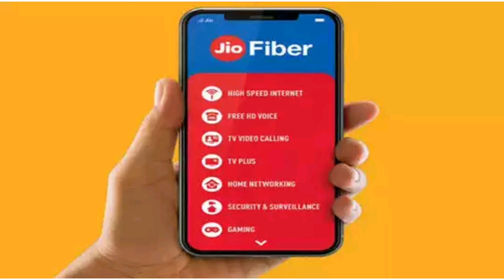Jio Fiber 4k SeT TOP Box // Jio Fiber सेट-टॉप बॉक्स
Jio Fiber सेट-टॉप बॉक्स: इन्टॉलेशन से लेकर लाइव टीवी तक, जानें पूरी डीटेल

Hey, I am investing in direct mutual funds through Groww - no charges, no commissions! Earn up to 1% extra. If you use my link below - both of us get unlimited free transactions forever.